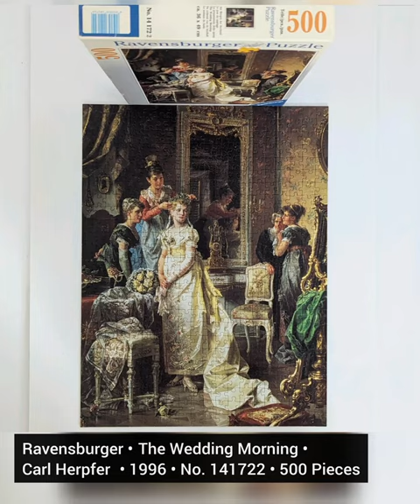Ravensburger | The Wedding Morning | Carl Herpfer | 1996 | 500 pieces | No. 141722